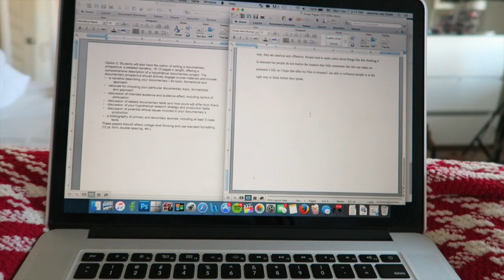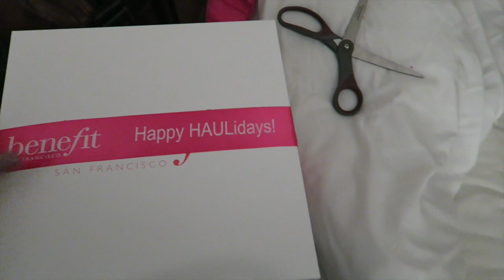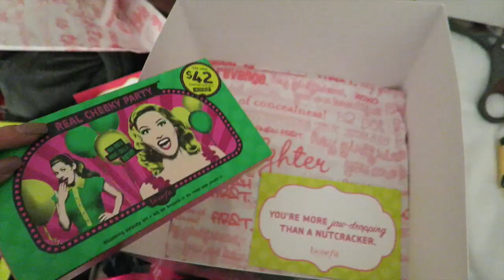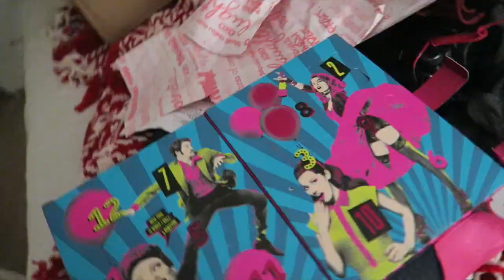VLOGMAS DAY 7 - Roof Top Cheer Party, Huge Package, & Feeling Sad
Today, I take you along with me to a cheer party! We had big little reveal and it was so much fun! I also open this huge package! & LOL at me at the end when I said I start the 12 days of christmas on the 20th.. MY BAD haha